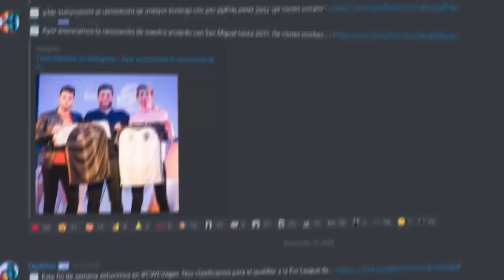WORLD RECORD *FIEBRE MEDIEVAL* (37:57) 🏆 - FALL GUYS